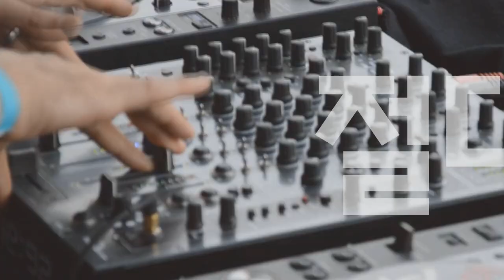[Players Guide 247회] Gibson USA Les Paul 픽업별 사운드 비교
Gibson USA Les Paul Standard 50s P90